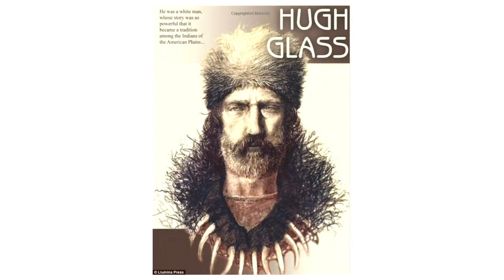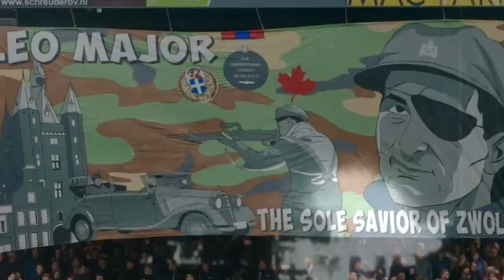Mi Huaisen Bawnra Zual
Mi huaisen leh tuarchhelte hi khawvel hian a ngaisang ani..